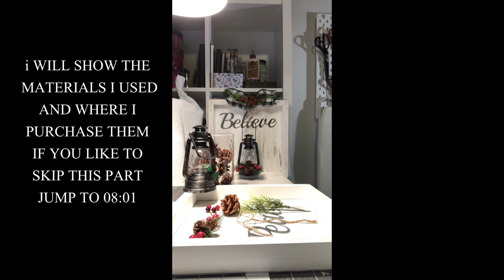NEW DOLLAR TREE CANVAS MINI LANTERNS FAST AND EASY!!!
Christmas DOLLAR TREE DIY Mini Lanterns.
I want to give credit to Krafts By Katelyn I was inspire by one of her videos. Thank you for sharing. Bellow is her channel link.